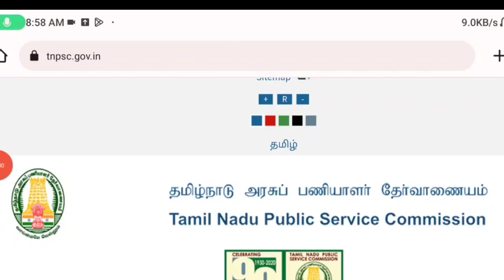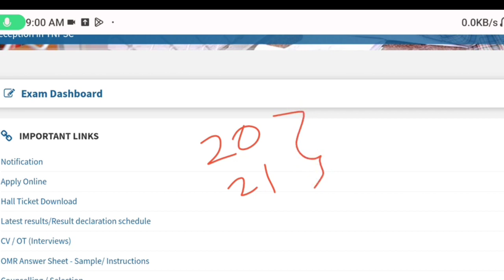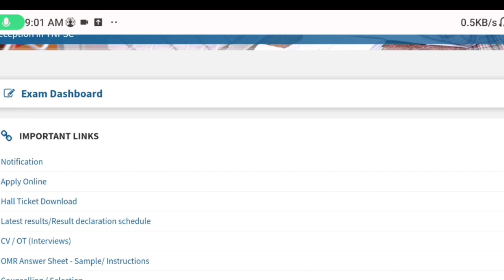TNPSC GROUP 4 ரிசல்ட் last few year Official Updates] Tnpsc Group 4 Result date 2022 latest new